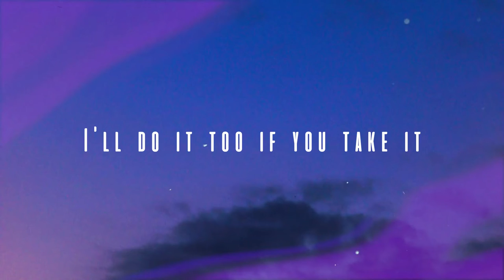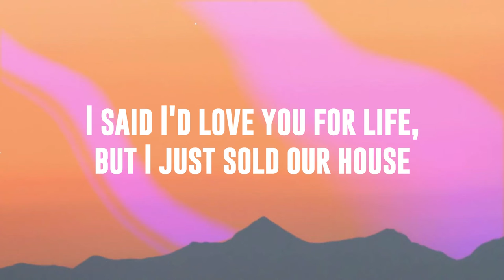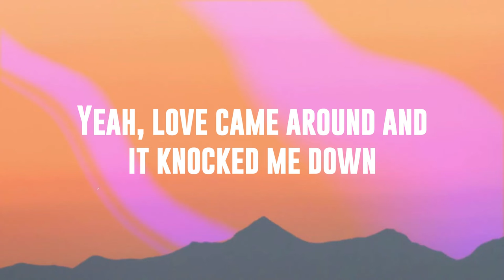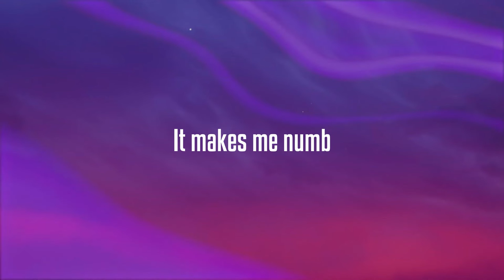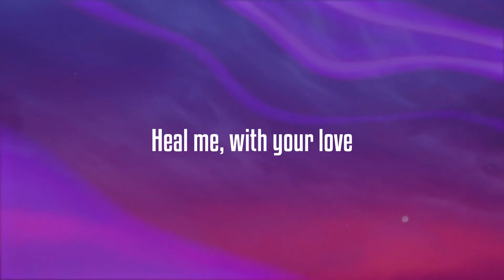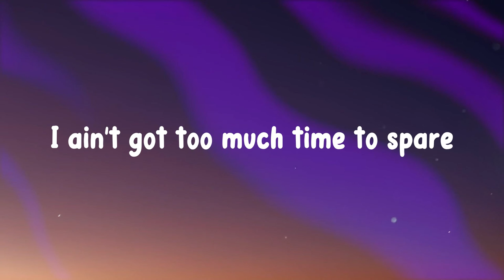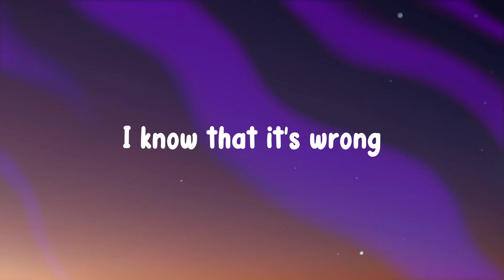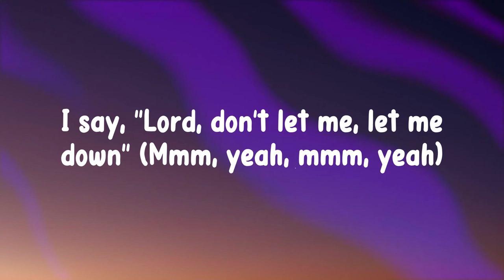Numb - Marshmello & Khalid (Lyrics Video) 💴